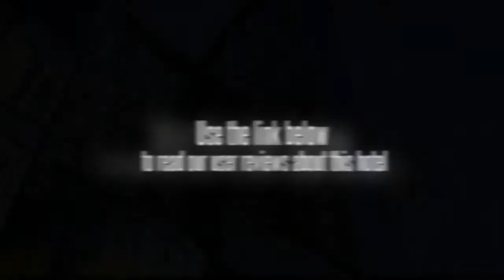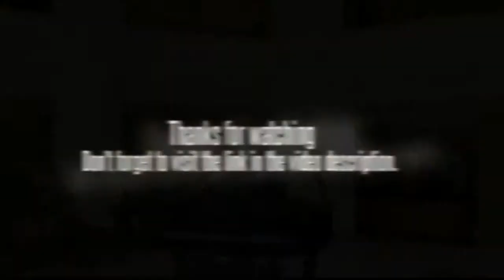New World Shanghai Hotel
Located in the popular Changning District, the New World Shanghai Hotel is known for its comfort and superior service. The hotel offers an outdoor pool, a fitness centre and a tour desk as well as a steam room, a sauna and conference room(s).

The New World Shanghai Hotel caters for families with children offering a kids pool and babysitting / child services. The wellness facilities include a spa bath / jacuzzi and a jacuzzi. Business amenities at the hotel include a secretarial service and function rooms. In addition to a 24 hour reception and a concierge, the hotel also offers a beauty salon, meeting rooms and a business centre.

Guests wishing to socialise can take advantage of the New World Shanghai Hotel's bar, located on-site for your convenience. Guests can order room service 24/7.

Jing'an Sports Center, Saint Ignatius Cathedral of Shanghai and Longhua Temple are within easy driving distance of the New World Shanghai Hotel. For an easy and effortless check-in and departure experience, take advantage of the New World Shanghai Hotel's express check-in/check-out facility which minimises the usual hassles letting you get on with your trip. Shanghai Hongqiao International Airport (SHA) is a 30 minute drive from the hotel. Chang Feng Park and East China Normal University are within a 20 minute drive from the hotel.